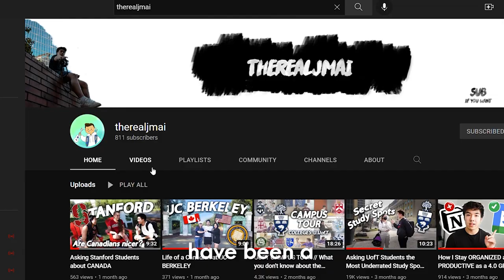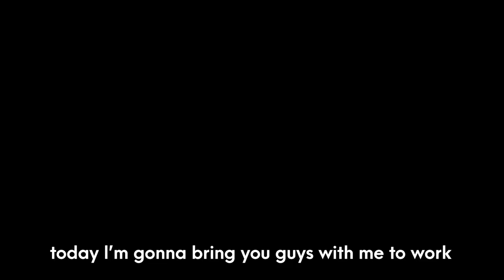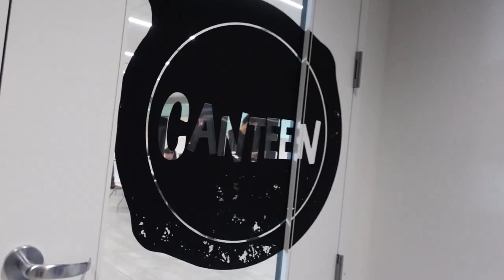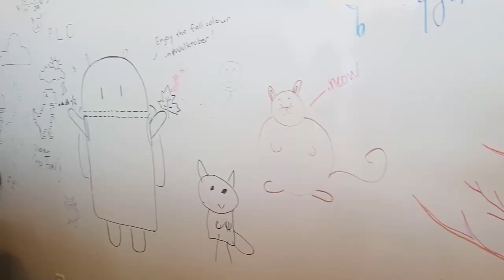A Day in the Life of a Google Engineer Intern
A look into the current chapter of my life. Come with me for an eventful few days at work as a Software Engineer Intern at Google 👋

🎶 MUSIC 🎶:
► me & you - honne
► the spins remix - mac miller
► bleachers - templuv
► splat - connor price

ABOUT ME:
Nice to meet you, I'm a 20-year-old Junior student studying comp sci at the University of Toronto.
► Mic (sometimes): SYNCO G2

(trying something new here): day in the life, google, intern, tech, waterloo, toronto, new york, NYC, california, san francisco, apple, facebook, meta, microsoft, software engineer, vlog, student, university, tour, office, code, university of toronto, university of waterloo, uoft